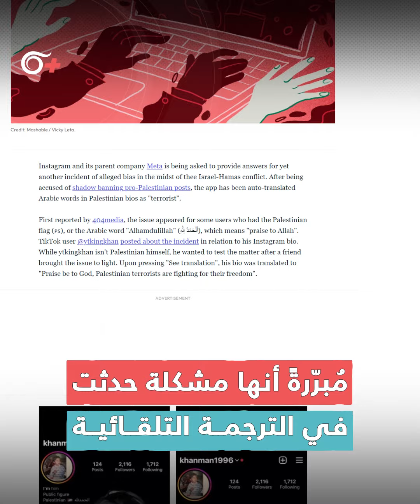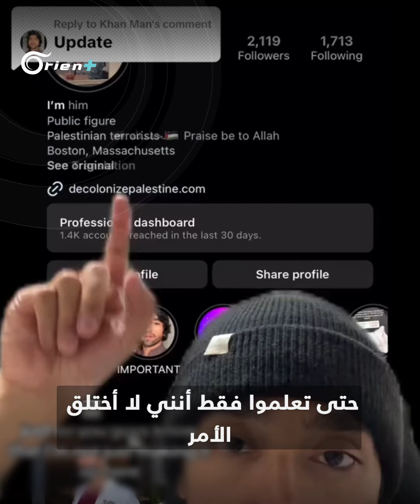الفلسطيني "إرهابي" في توصيف إنستغرام، وشركة ميتا تعتذر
تطبيق إنستغرام قام تلقائيا بترجمة كلمة فلسطين أو بعض الكلمات العربية مثل الحمد لله على أنها إرهاب
قبل أن تعتذر شركة ميتا عن هذه المشكلة قائلة إنه تم حلها الآن دون الإفصاح عن سبب حدوثها